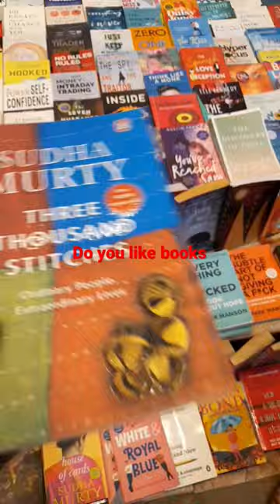Sunday flea market at Abids Hyderabad